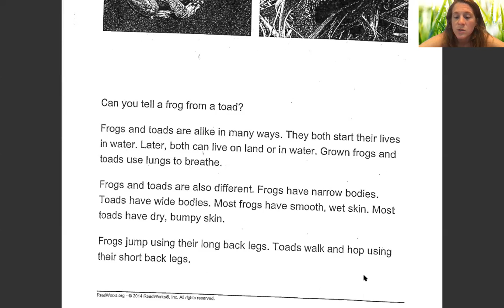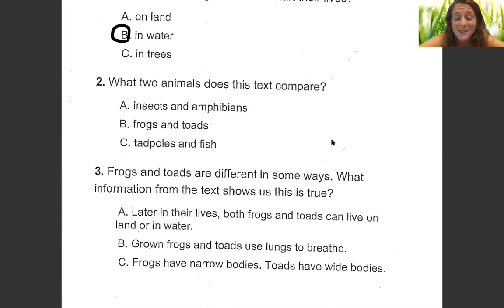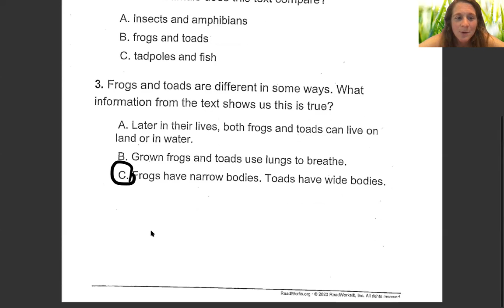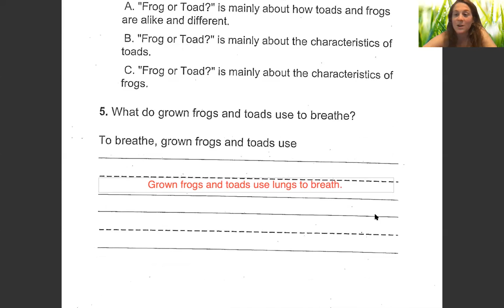May Week 8 Day 2 "Frog or Toad"